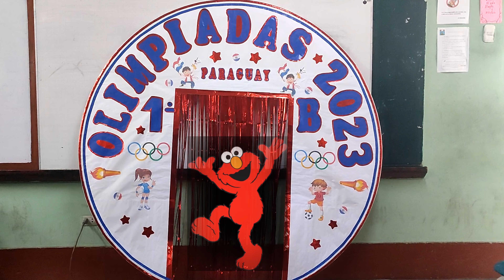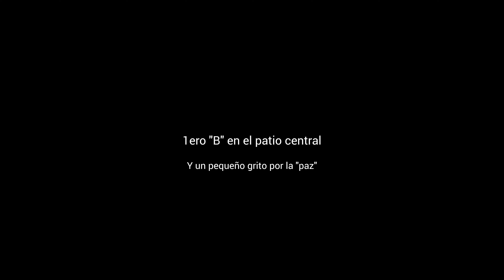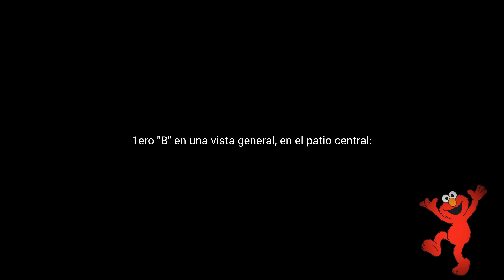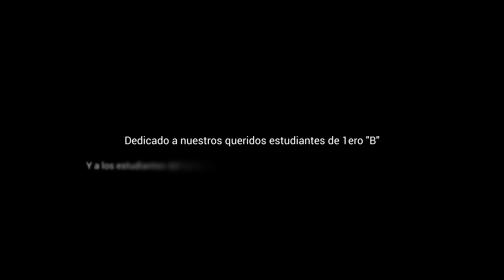IE. "SINCHI ROCA" 2023: 1ero B, previo a inauguración de Olimpiadas, 14 Sept (Urb San Agustín-Comas)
SOCIALIZANDO EL ENTRETENIMIENTO DE UNA MANERA GRATUITA, LIBRE y ACCESIBLE PARA TODOS: Es la presentación de la sección 1ero "B", momentos antes de la inauguración de las Olimpiadas sinchirrocanas 2023-Nivel secundario. En un primer momento en el aula y en segundo momento en el patio central en la conformación de todos los estudiantes que tengo a bien de dirigir.

Saludamos a los docentes en general y directivos de la institución Sinchi Roca por su recibimiento  y cordialidad en el mismo.

LUGAR: Urbanización San Agustín, a 50 metros de la Av. Micaela Bastidas (paradero parque), distrito de Comas.